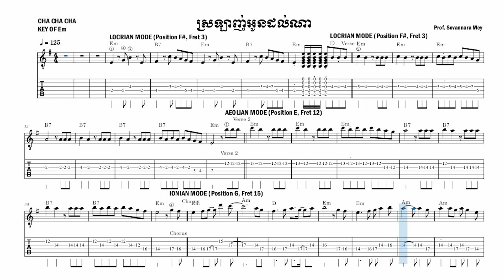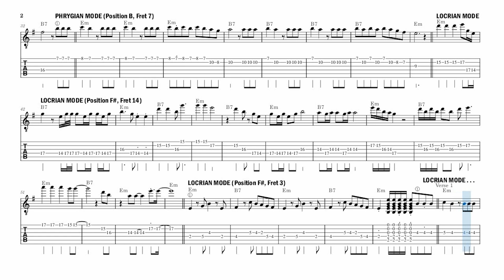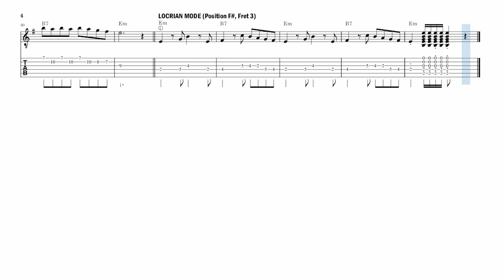ស្រឡាញអូនដល់ណា? How Much Do you Love Me? (Cha Cha Cha in Em)